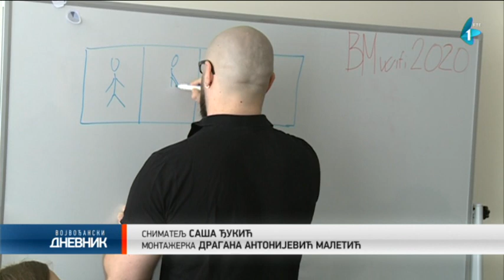Radionice za devojčice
Svega 22 odsto žena je zaposleno u IT sektoru, pokazuju statistički podaci. zbog toga je u Novom Sadu održana radionica namenjena devojčicama, kako bi se u ranoj dobi, usmerile ka ovim profesijama.